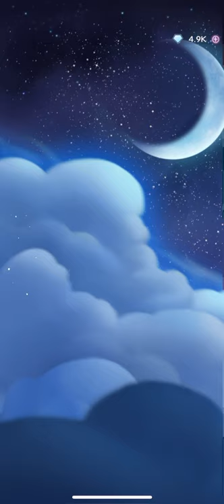Magic Carpet (former) champion plays magic carpet — Dress Up! Time Princess mini game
Q: How many diamonds did you spend to get the 1st place?

A: Around 13k, but I got 5k back by wining the 1st place.